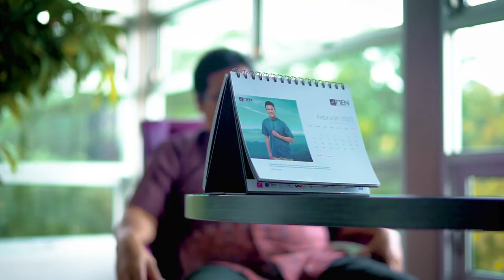POURCAST EPS 1: SEJARAH BERDIRINYA RABBANI. MELIHAT LARANGAN SEBAGAI PELUANG MENJADI PETUALANGAN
The untold story.. sejarah berdirinya brand busana muslim Rabbani. Pengakuan asli dari sang pemilik, H. Amry Rabbani. Bagaimana kisahnya? simak di Pourcast ini.